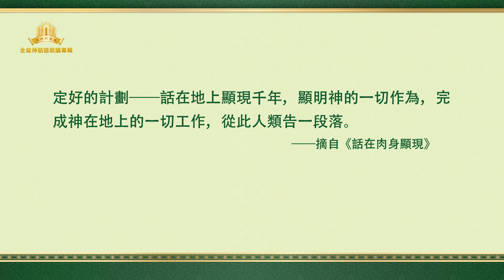全能神話語朗誦《千年國度已來到》